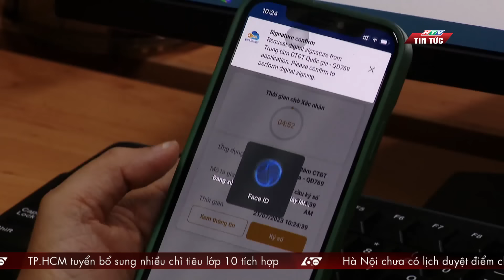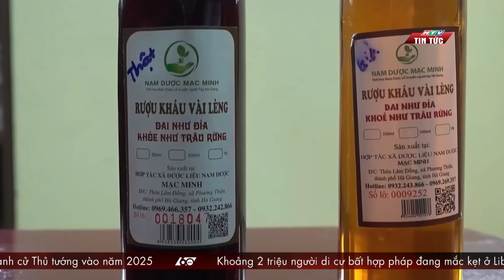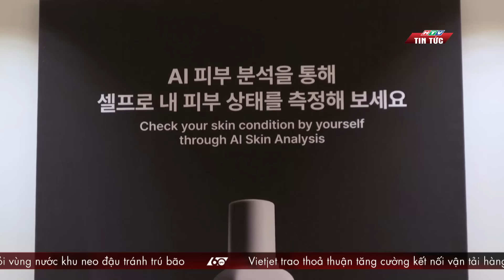60 Giây Sáng - Ngày 12/07/2024 | HTV Tin tức